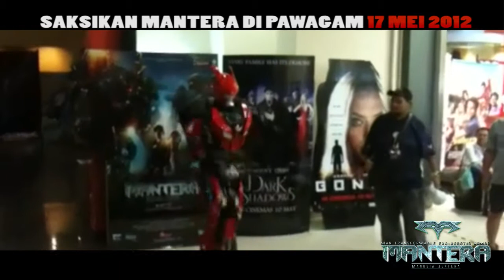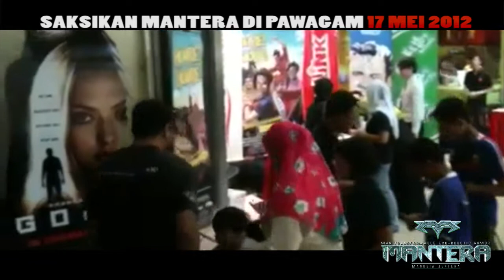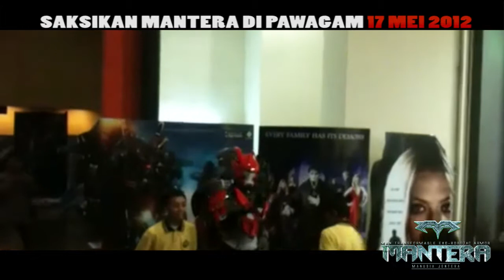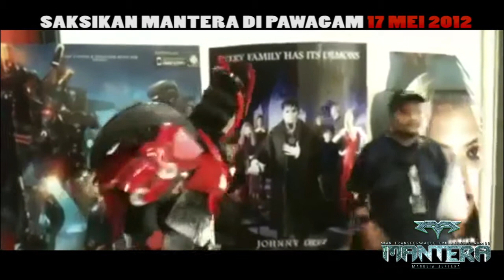MANTERA@TGV Seremban2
RED MANTERA Road Tour @ TGV Seremban 2